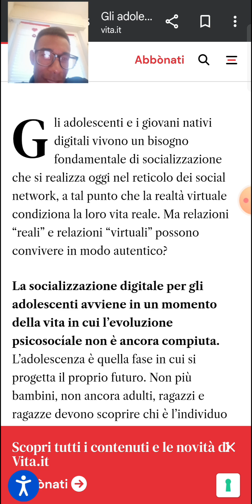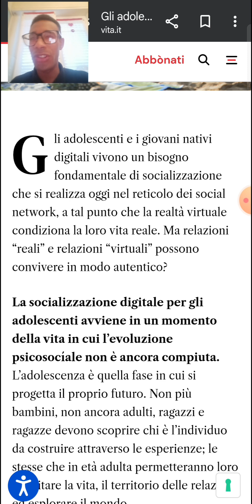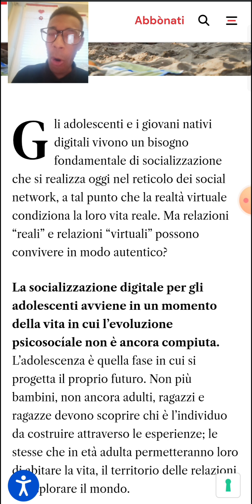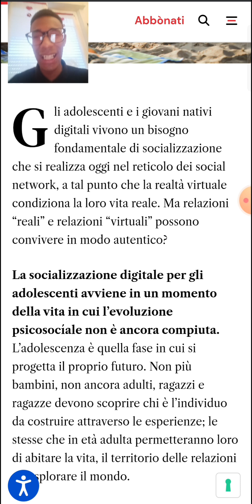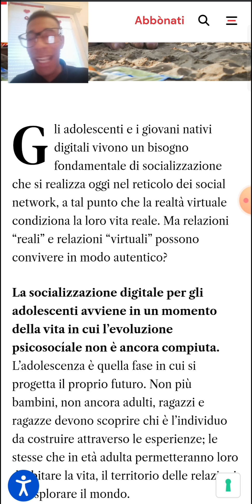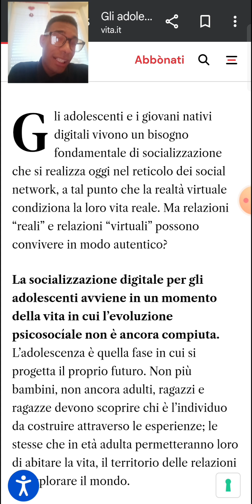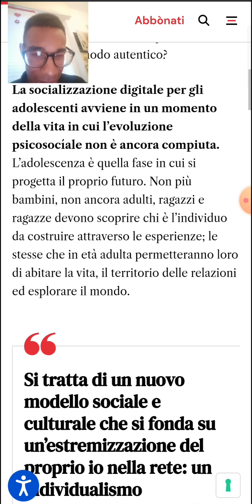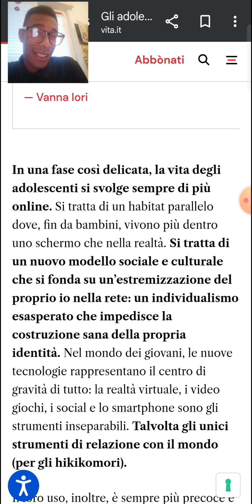L' ASSURDA MENTALITÀ DEI RAGAZZI D' OGGI PT#1